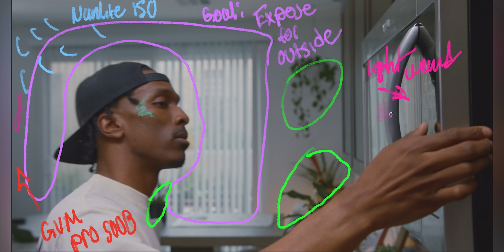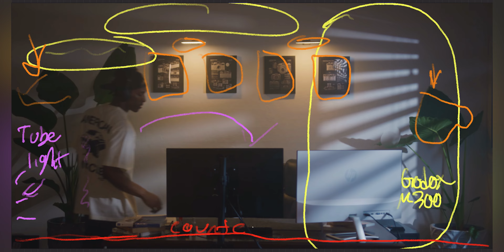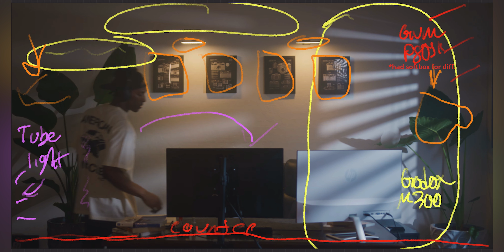How To Shoot a Headphone Commercial For Raycon - Cinematography Breakdown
Lets finally dive in to what Micah knows about his CINEMATOGRAPHY... a bit, it's a step in the right direction. Huge thanks to @Mielz once again for bringing me along this project. Thank you also to @kreativebrad and Mikai for helping!! BTW this was shot on the RED KOMODO 6K (missed one of the most important aspects smh)

The Camera Tool
I wonder what crazy LIGHTS Micah uses?
I like that MIC he is using?